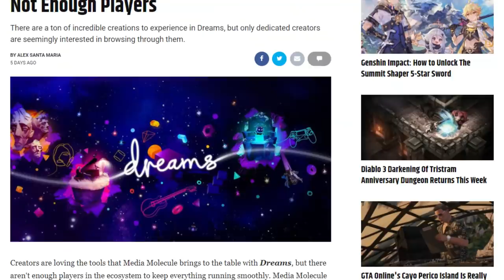Esses jogos da SONY foram um FLOP!